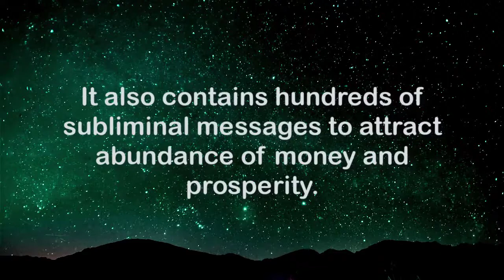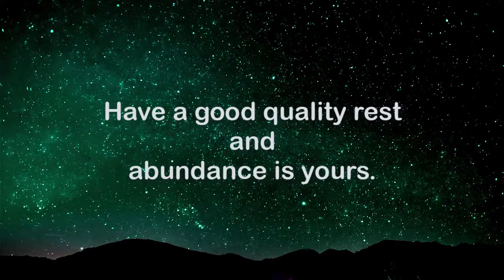Attract Money While You Sleep Subliminal + 1 8Hz Isochronic Delta Wave wealth, law of attraction